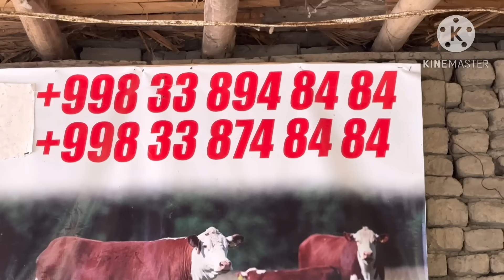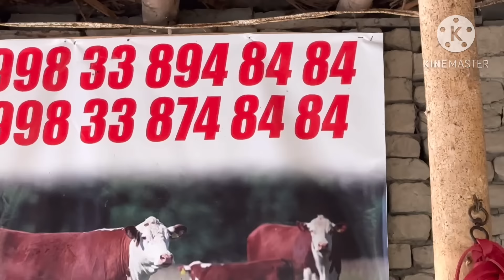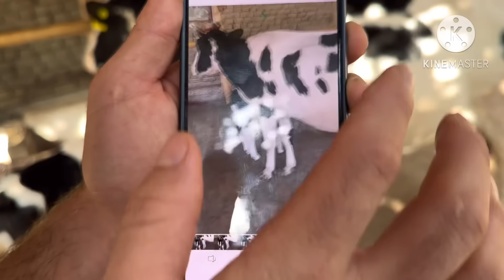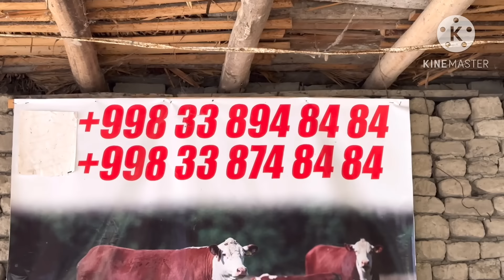ШОМИРОДНИ БОЗОРИДА 4 ТА ЕШ КУЧАТ ШВЕД ОЛА КАТТА СИГИРАР СОТИЛАДИ SOTILADIGON SIGIR 17 августа 2024 г